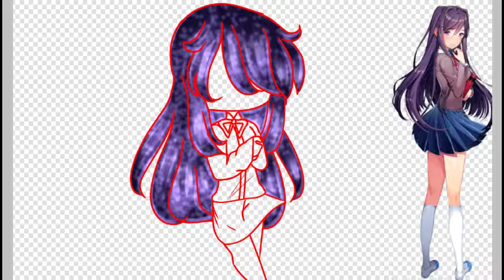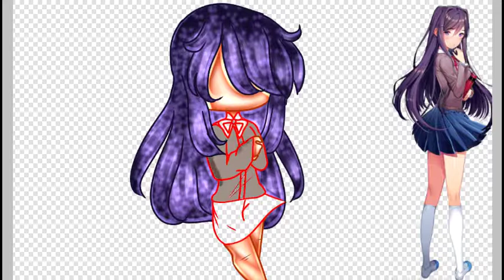Editing Yuri DDLC In My Style - Yuri DDLC Edit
My favorite character! Who's yours?

I gotta admit
Making the pose was HELL But I think it looks good!
Should I keep the style??